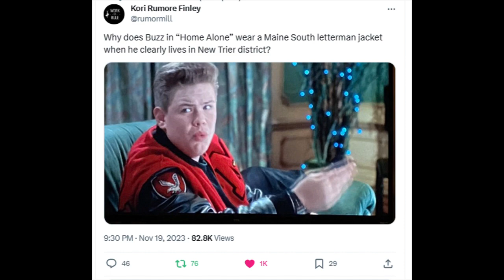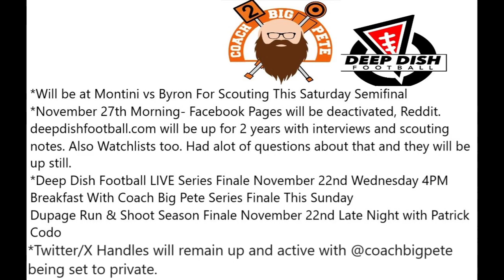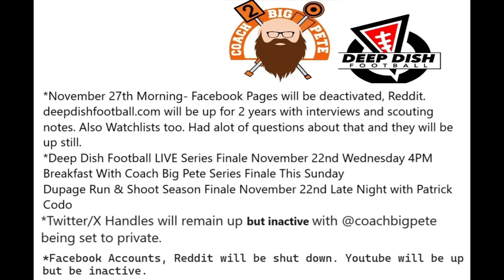deepdishfootball.com Coach Big Pete's IHSA 2023 State Finals ihsafootball Preview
Check Out deepdishfootball.com #1 Source for IHSA Football
Happy Thankgsiving
STATE FINALS HERE WE GO

IHSA STATE FINALS
IHSA Playoffs
Talking State Final Games 2023

REMINDERS:
Deep Dish Football LIVE (SERIES FINALE) is Wednesday at 4:00pm on FACEBOOK LIVE & Instagram LIVE
DuPage Run & Shoot Show Season Finale with my Co-Host Patrick Codo is Wednesday Night
Follow @coachbigpete and @deepdishfb on Twitter and Facebook
Visit deepdishfootball.com - IHSA #1 Football Prep Blog done by a person who knows and loves football

Like the work?